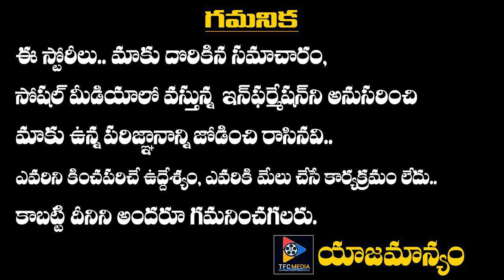నా హత్యకు కుట్ర 22 లోపు డెడ్ లైన్ ఏం జరిగిన జగన్ దే బాధ్యత బోండా ఉమ || TFC News